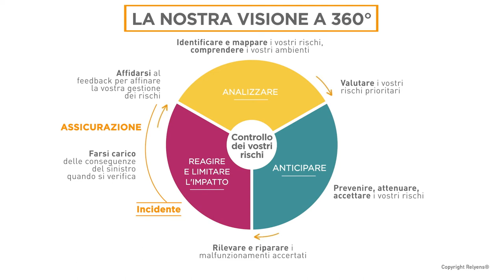Migliorare la qualità del servizio pubblico attraverso l'ANALISI dell'assenteismo